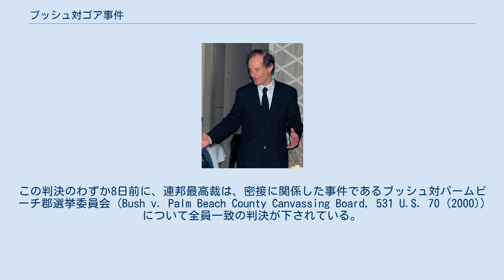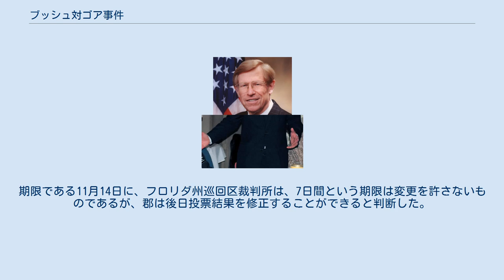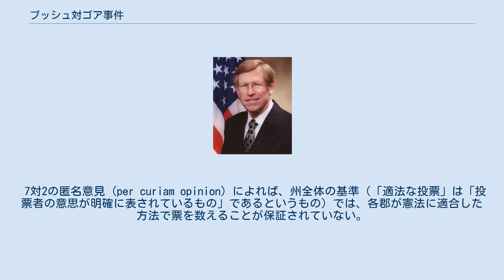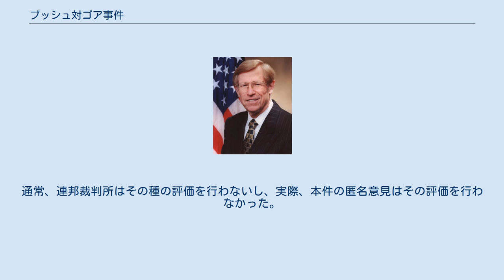ブッシュ対ゴア事件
ブッシュ対ゴア事件 (Bush v. Gore, 531 U.S. 98 (2000)) は、アメリカ合衆国最高裁判所（連邦最高裁）が2000年12月12日に判決を下した訴訟事件である。
この判決により、2000年アメリカ合衆国大統領選挙が、ジョージ・W・ブッシュの勝利に終わることとなった。
この判決のわずか8日前に、連邦最高裁は、密接に関係した事件であるブッシュ対パームビーチ郡選挙委員会 (Bush v. Palm Beach County Canvassing Board, 531 U.S. 70 (2000)) について全員一致の判決が下されている。
また、わずか3日前には、連邦最高裁はフロリダ州で行われていた票の数え直しを停止する予備的命令を出していた。
 連邦最高裁は、7対2の多数による匿名意見の中で、フロリダ州最高裁の命じた投票の数え直しの方法はアメリカ合衆国憲法修正第14条の平等保護条項に違反すると判示した。
また、5対4の多数で、フロリダ州によって設定された期限内には、代わりの手段をとることは不可能であると判示した。
賛同意見を述べた裁判官のうち3名は、フロリダ州最高裁は同州の議会が制定した選挙法の解釈を誤っており、合衆国憲法2条1節2項にも違反しているとの意見を述べた。
 この判決により、フロリダ州州務長官キャサリン・ハリス (en) が先に行っていた、ブッシュをフロリダ州の選挙人投票の勝者と認める旨の認証が維持された。
フロリダ州の25票の選挙人投票が加わることで、共和党候補のブッシュは271票を獲得することになり、266票に終わった民主党候補のアル・ゴアを破った（ワシントンD.C.の選挙人1名は棄権）。
なお大統領・副大統領選挙に勝つためには、選挙人団の中で多数である270名が必要である。
 問題となる大統領選挙は、2000年11月7日に行われた。
アメリカ合衆国大統領選挙で採用されている間接選挙制の下では、各州がそれぞれ、大統領・副大統領に対する一般投票を行う。
一般の有権者は、選挙人団の中で、特定の大統領・副大統領候補者に投票することを誓約している、名簿に登載された「選挙人」に対して投票する。
フロリダ州を含むほとんどの州では、一般投票で勝利した大統領・副大統領候補者がその州の選挙人投票すべてを獲得する勝者総取り方式を採用している。
過半数を超える270名の選挙人投票を得た候補が、大統領・副大統領選挙に勝利する。
 2000年11月8日、フロリダ州の選挙局は、ブッシュが投票の48.8%を得ており、1784票の差で勝っていると報告した。
この票差は投票数の0.5%未満であったので、州法で必要とされている、機械による自動的な票の数え直しが行われた。
11月10日、機械による数え直しが一つの郡を除き完了した時点で、ブッシュのゴアに対する票差は327票にまで減っていた。
フロリダ州の選挙法によれば、候補者は郡に対し手作業による数え直しを要求することができ、ゴアは四つの郡（ヴォルシア郡、パームビーチ郡、ブロワード郡、マイアミ・デイド郡）での手作業による数え直しを求めた。
これらの4郡は要求を認め、手作業による数え直しを開始した。
しかし、フロリダ州法は、同時に、すべての郡が、選挙から7日以内に州務長官に対し投票結果を認証することを求めていた。
いくつかの郡では、手作業による数え直しはこの期限までに間に合わないと考えていた。
期限である11月14日に、フロリダ州巡回区裁判所は、7日間という期限は変更を許さないものであるが、郡は後日投票結果を修正することができると判断した。
同裁判所は、また、州務長官は、州全体の選挙認証に際して、関係するすべての事実・状況を考慮した上で、裁量により、期限に遅れて修正された投票結果を含めることができると判断した。
期限である11月14日午後5時までに、ヴォルジア郡は手作業による数え直しを完了し、その結果を認証した。
同日午後5時、フロリダ州州務長官キャサリン・ハリスは、全67郡から投票結果の認証を受け取ったが、パームビーチ郡、ブラワード郡、マイアミデイド郡は依然手作業による数え直しを行っていると発表した。
 ハリス長官は、期限に遅れた提出を認めるか否かの基準を示すとともに、期限に遅れて提出をしようとする郡は、長官に対し、翌日の午後2時までに、期限に遅れることの正...